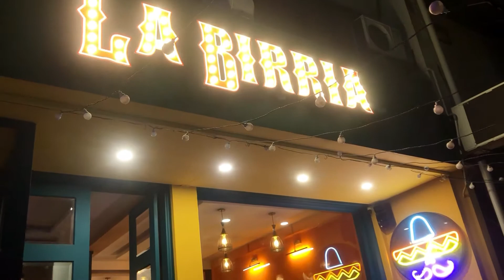Nabia sakht pareshan! Lol no cash and atm wasn’t nearby!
I'm Rammal Mehmud, a photographer, makeup & sfx makeup artist.
I started this channel to express myself more eloquently because instagram seems too small a space for my big energy! haha

LETS GET IT TO 2K THIS MONTH!💪🏼